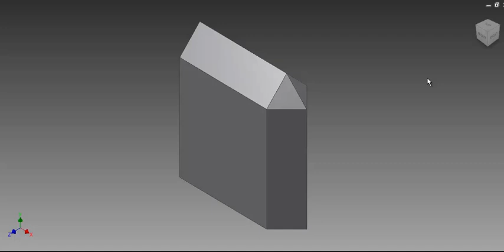answer?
is this what you were looking for?